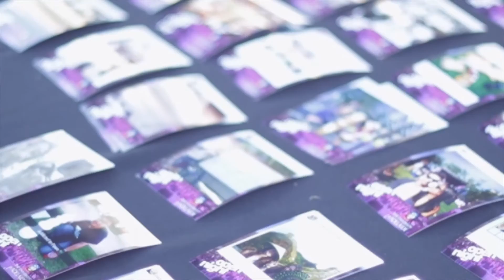Get your first taste of campus life - Open Night 2015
Experience our amazing campus atmosphere for yourself.

Taking place on Thursday 10th December, Open Night is a fun night with live bands, food trucks and a sneak peek of campus life.

Bring your friends, it's free!

Check out the website for more info - adelaide.edu.au/opennight